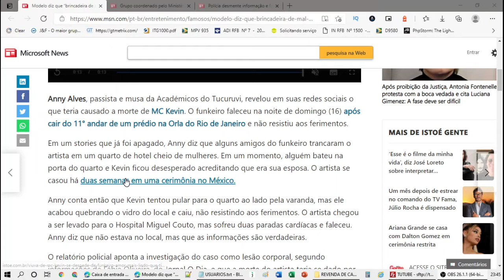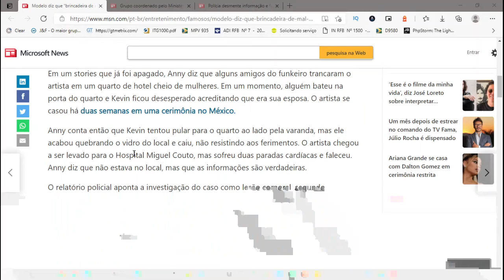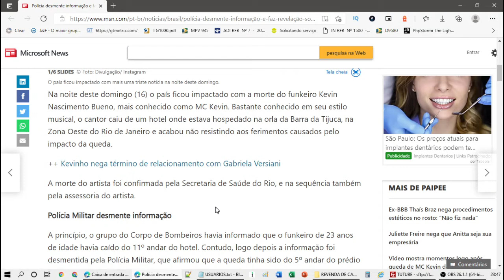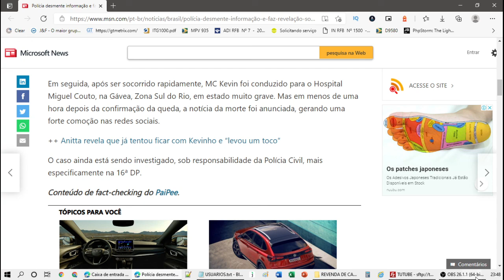Morte de MC Kevin: funkeiro morreu ao cair de prédio e polícia investiga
📺  Polícia desmente informação e faz revelação sobre acidente que vitimou MC Kevin
Na noite deste domingo (16) o país ficou impactado com a morte do funkeiro Kevin Nascimento Bueno, mais conhecido como MC Kevin. Bastante conhecido em seu estilo musical, o cantor caiu de um hotel onde estava hospedado na orla da Barra da Tijuca, na Zona Oeste do Rio de Janeiro e acabou não resistindo aos ferimentos causados pelo impacto da queda.

++ Kevinho nega término de relacionamento com Gabriela Versiani

A morte do artista foi confirmada pela Secretaria de Saúde do Rio, e na sequência também pela assessoria do artista.

Polícia Militar desmente informação

A princípio, o grupo do Corpo de Bombeiros havia informado que o funkeiro de 23 anos de idade havia caído do 11º andar do hotel. Contudo, logo depois a informação foi desmentida pela Polícia Militar, que afirmou que a queda tinha sido do 5º andar do prédio supostamente após o cantor tentar pular na piscina.

Em seguida, após ser socorrido rapidamente, MC Kevin foi conduzido para o Hospital Miguel Couto, na Gávea, Zona Sul do Rio, em estado muito grave.

++ Anitta revela que já tentou ficar com Kevinho e “levou um toco”

O caso ainda está sendo investigado, sob responsabilidade da Polícia Civil, mais especificamente na 16ª DP.

Conteúdo de fact-checking do PaiPee.